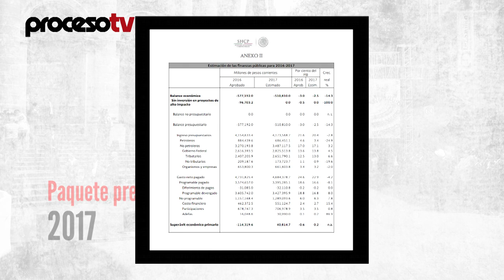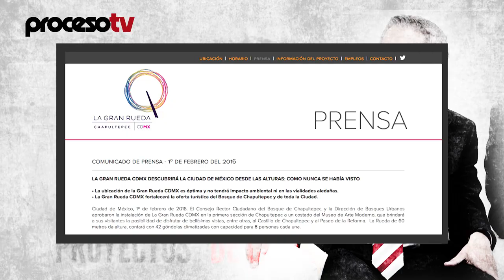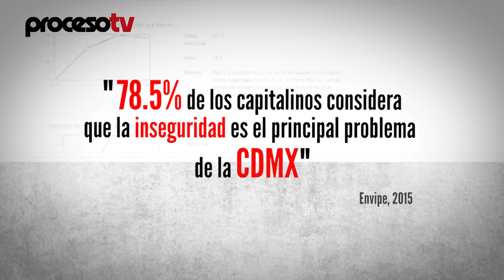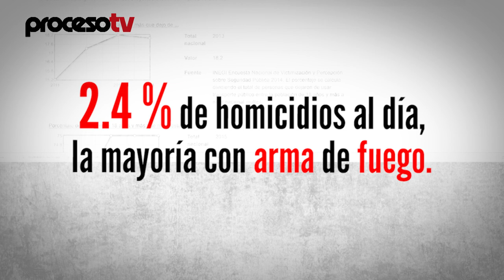Proceso TV - Mancera, una candidatura que se esfuma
En la segunda mitad de su gestión, sin tener las riendas de la Ciudad de México y sin terminar de posicionarse como una figura política de alcance nacional –suma dos derrotas políticas al hilo y carga con los peores índices de aprobación de sus gobernados– Miguel Ángel Mancera sigue con la mirada puesta en el 2018.

Dos días después de la elección de la Asamblea Constituyente –en la que se registró 71% de abstencionismo –la más alta desde que la izquierda es gobierno– y el PRD, que lo llevó al poder, repitió los resultados adversos de 2015—, el mandatario capitalino aseguró que para las elecciones presidenciales “por supuesto que creo que puede haber un movimiento importante”.